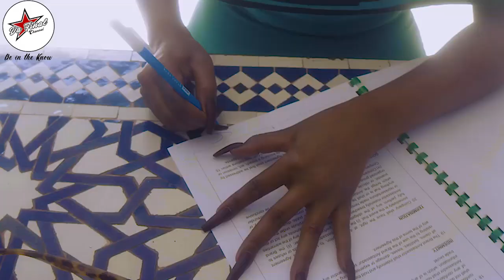REMA WELCOMES SHEEBAH N FIK TO THE JESA FAMILY. DIANA NABATANZI SPEAKS FOR THE 1ST TIME ABOUT LWASA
CELEBRITY GOSSIP